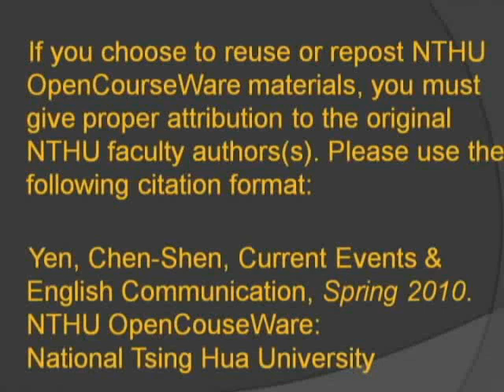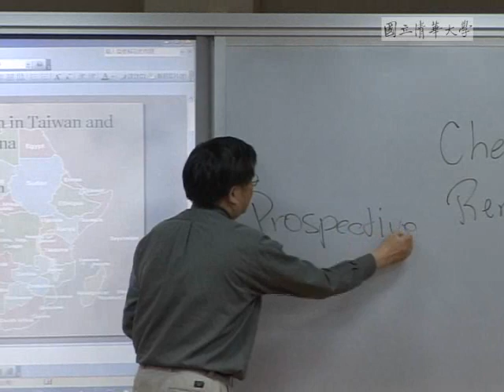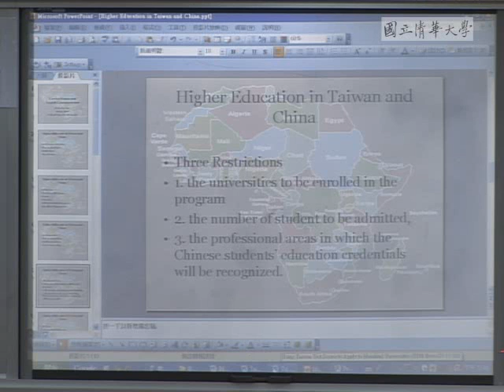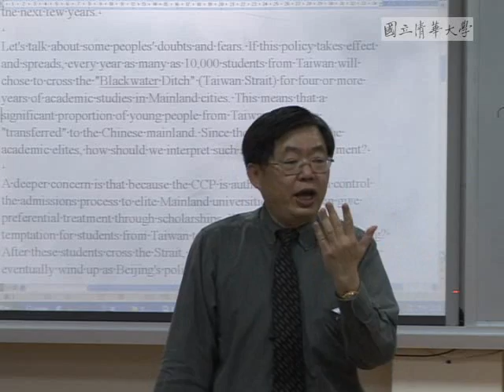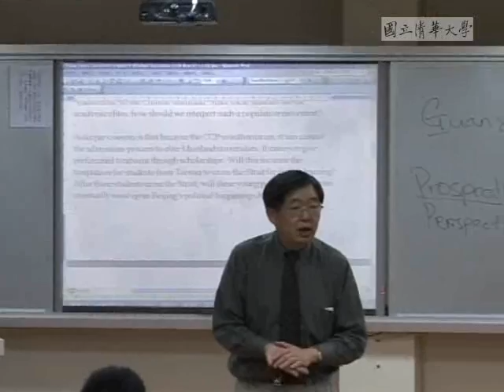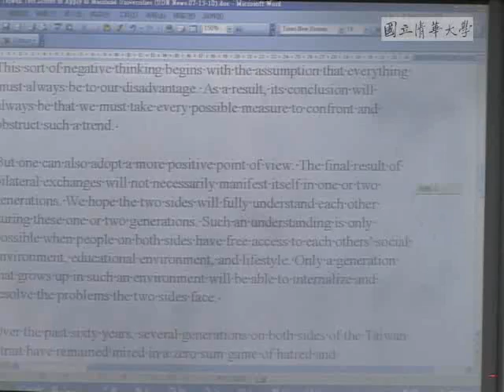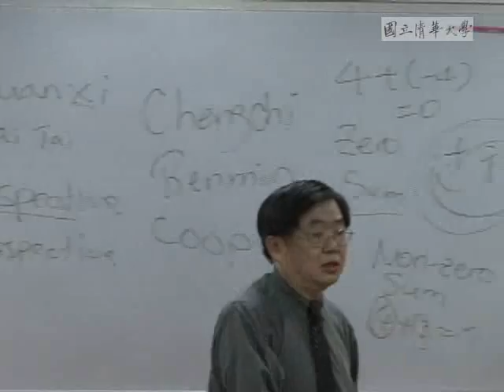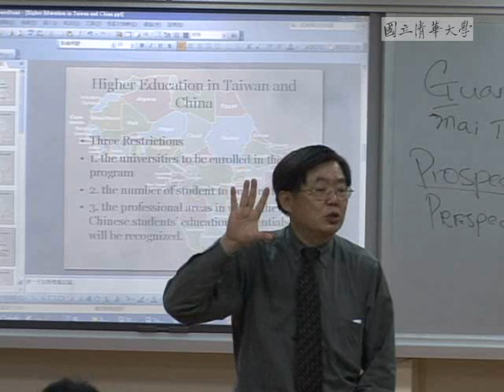9820嚴震生教授國際時事與英語溝通_第10A講 Using Taiwan Test Scores to Apply to Mainland Universities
【嚴震生老師：國際時事與英語溝通】
【課程大綱】
L10_A
 Using Taiwan Test Scores to Apply to Mainland Universities